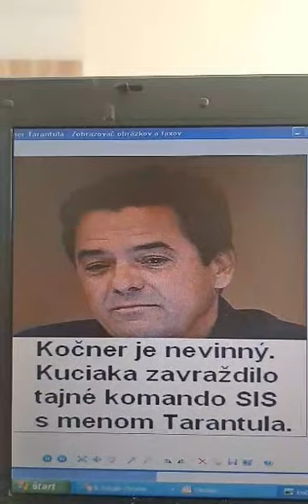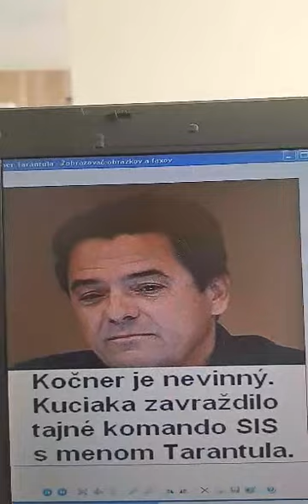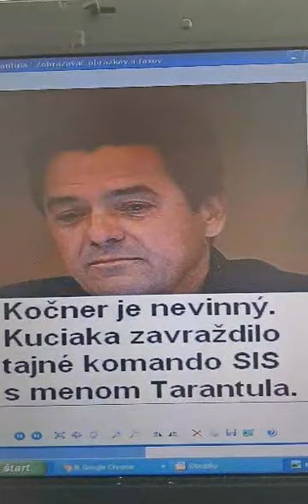Kočner je nevinný a Zsuzsovú súd dal za mreže, aby neprehovorila o SIS a jej komande Tarantula 💀☠️